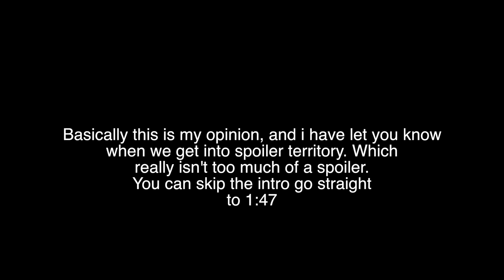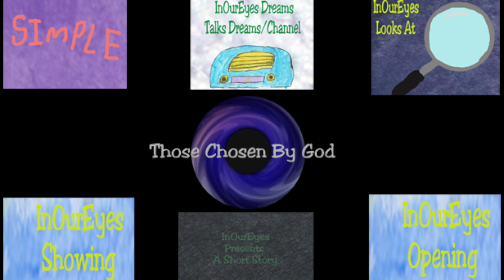Kirby And The Forgotten Land Has Far Exceeded My Expectations (Review Some Little Minor Spoilers)